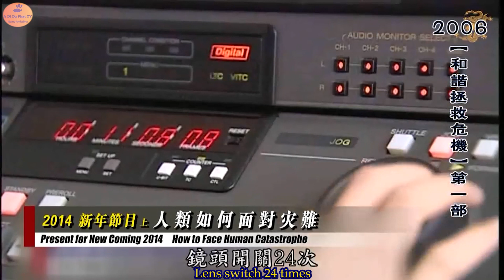All appearances are false.why this image just seduce your own emotions? then you are so pitiful!